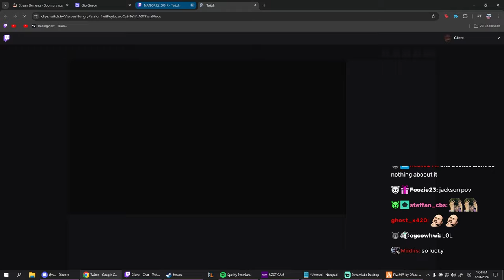Peanut Reacts To BBMC Wiping Cops And Assists Manor With Guns | Nopixel 4.0